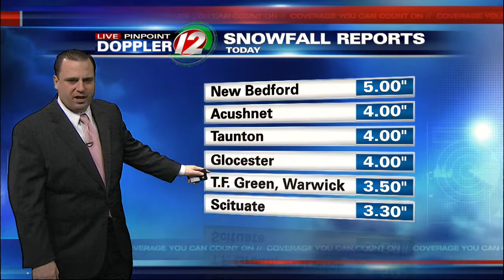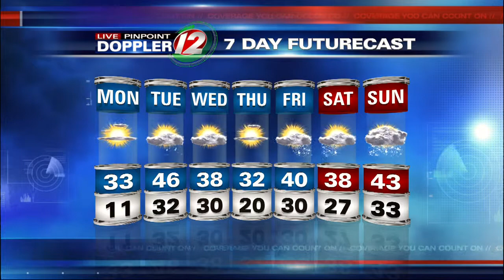Live Pinpoint Doppler 12 7 Day Futurecast